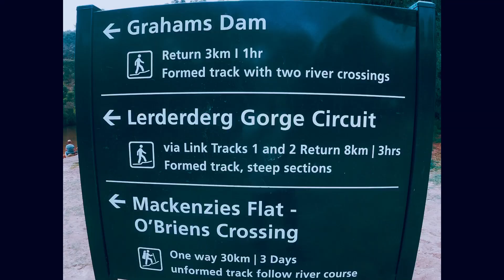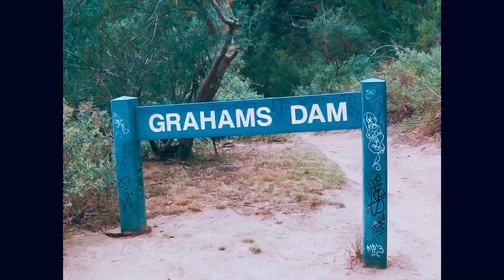Dog friendly Bush walk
Exploring our immediate back yard, we took Ollie up to the Lerderberg State Park, situated North West of Melbourne (Australia 🇦🇺) just beyond Bacchus Marsh. Join us as we explore..

We are Wayne and Scott, a married couple from Melbourne, Australia.
We have just purchased our first RV a new Windsor Daintree &
plan to do some travelling throughout Australia with Ollie, our rescued Maltese cross.

What , where & how?

With the global Pandemic of COVID-19 bringing us to a halt. Australias International & state border closures & lockdowns. Our movements have been limited, our ‘go to’ Holiday was overseas & Lately Cruising but we had to face the facts that, that type of Holiday would be curtailed for the meantime.
After having a lengthy lockdown in Victoria late in the year, we decided to go & see your own backyard. Here in Australia 🇦🇺

In the meantime whilst our RV is being built- we’d like to bring you along as we visit some beautiful places in our immediate backyard here in Melbourne

Tunes provided through GoPro:
Featuring :   Ralph -Superbloom released 2020